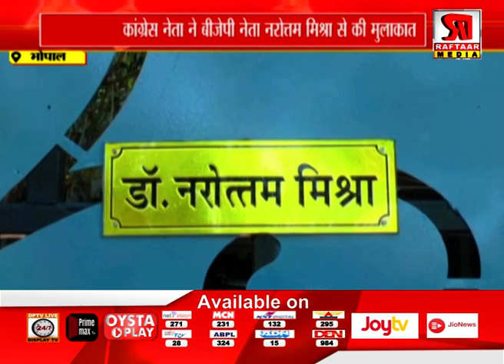भोपाल : कांग्रेस नेता ने बीजेपी नेता नरोत्तम मिश्रा से की मुलाकात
Raftaar Media